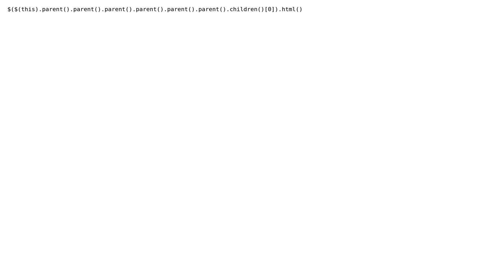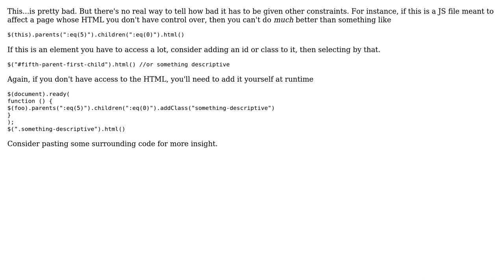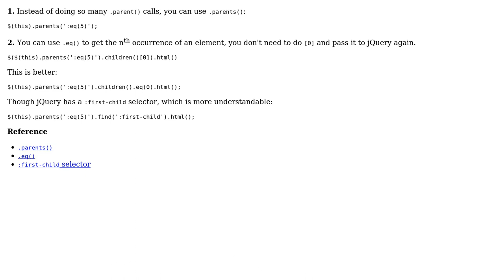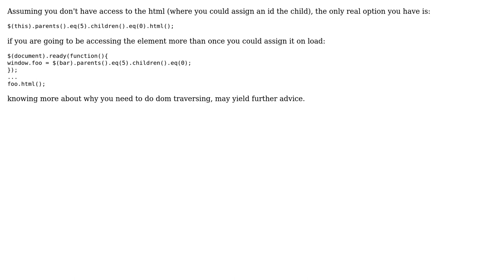Code Review: How bad is this jQuery? (5 Solutions!!)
Code Review: How bad is this jQuery?

With thanks & praise to God, and with thanks to the many people who have made this project possible! | Content (except music & images) licensed under CC BY-SA | Music | Images & others | With thanks to user sepp2k user RoToRa user nyuszika7h user Inaimathi user herostwist user Brandon Frohbieter and the Stack Exchange Network Trademarks are property of their respective owners. You are responsible for your own actions.